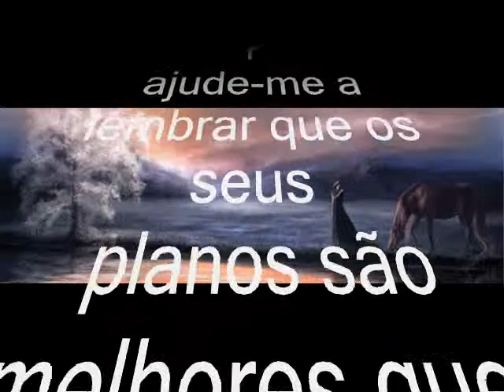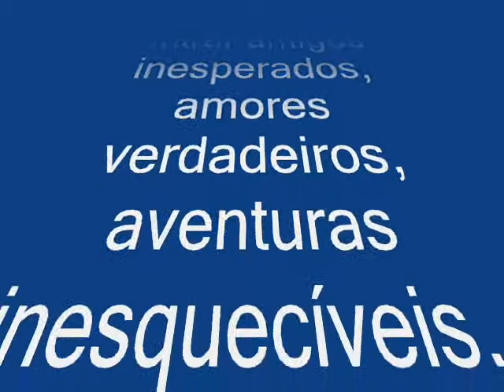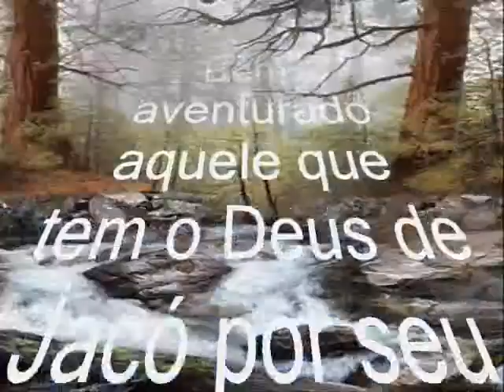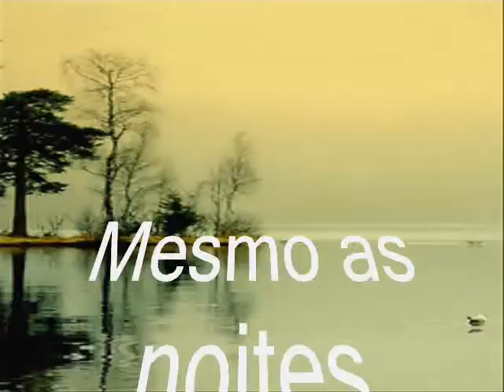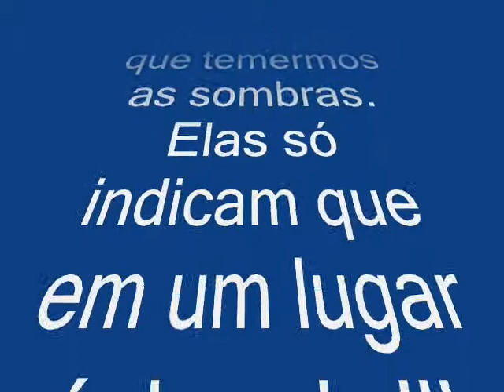IGREJA.wmv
Lembre-se: o Impossível é apenas uma especialidade de Deus